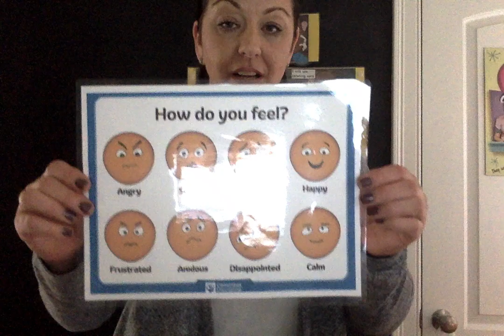Check in with Miss Erika day 3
Come check in with Miss Erika for Kindergarten club!